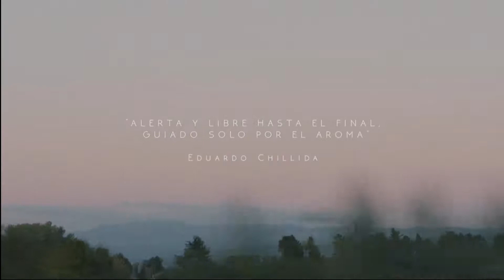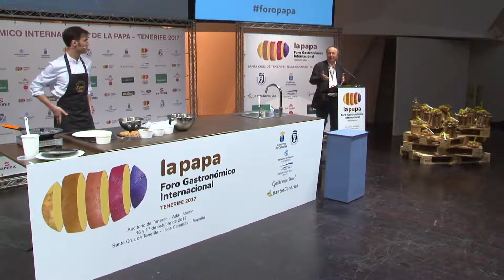COMO HACER LA MEJOR TORTILLA DE PAPAS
Demostración.

Senén González. Cocinero ganador del Concurso Nacional de Tortilla de Patatas el año 2010. Creador de la marca “Las Cocina de Senén”.
Santiago Pedraza. Restaurante Taberna Pedraza (Madrid) Especializada en la elaboración de tortillas con productos especialmente seleccionados.